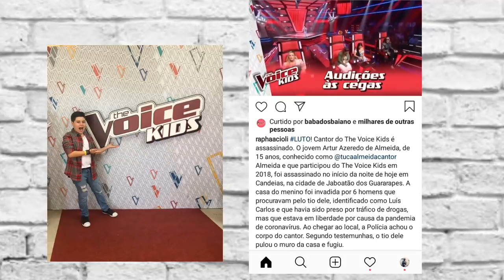Ex participante do the voice kids é assasinado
Ex participante do the voice kids é assassinado